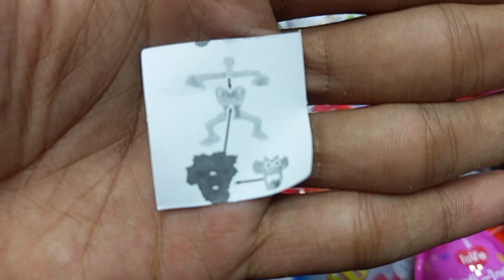NEW! 500 Glitter Kinder Joy opening ASMR - A lot of Kinder Surprise egg toys